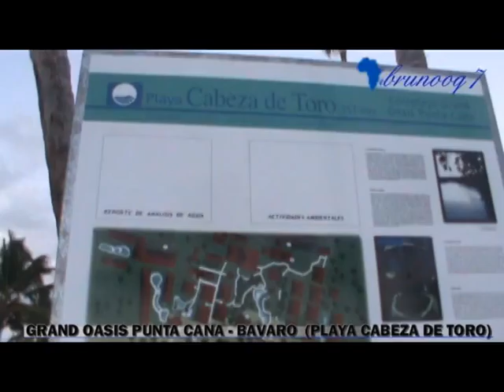Hotel Be Live Collection Punta Cana (Playa)